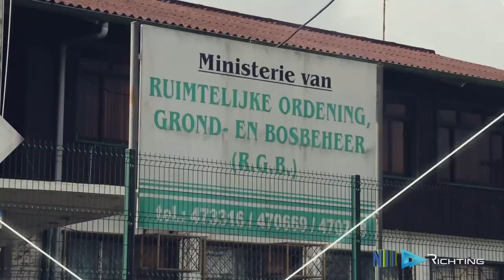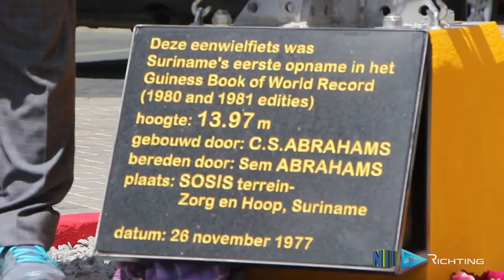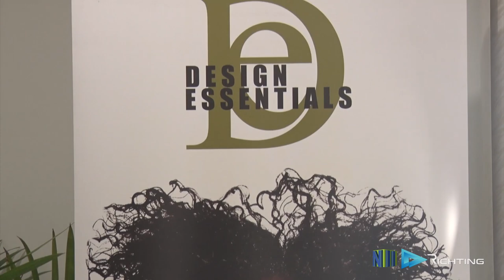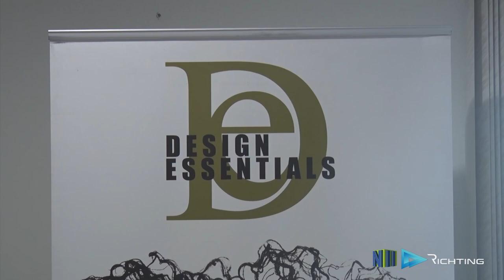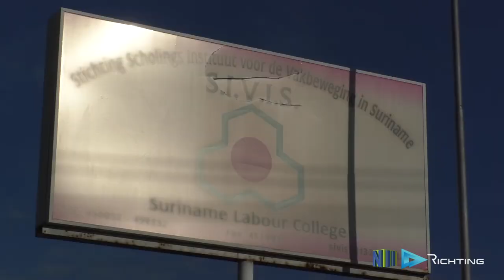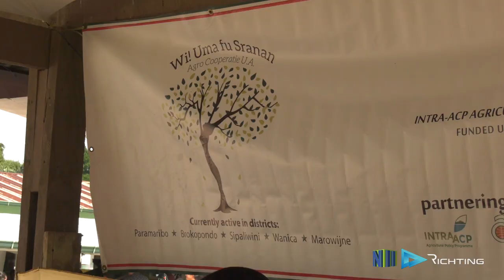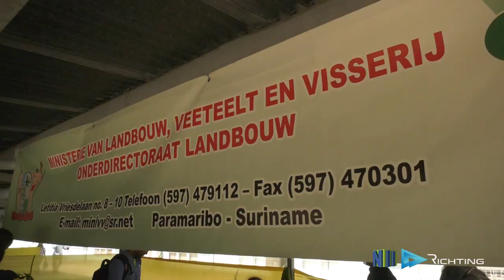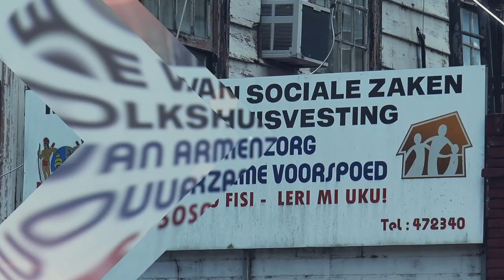RICHTING AFL 53